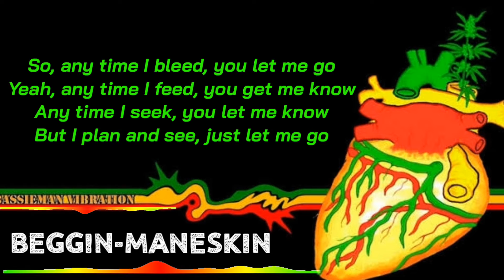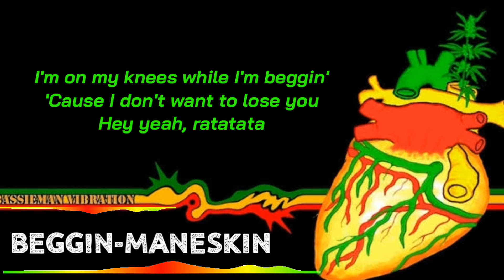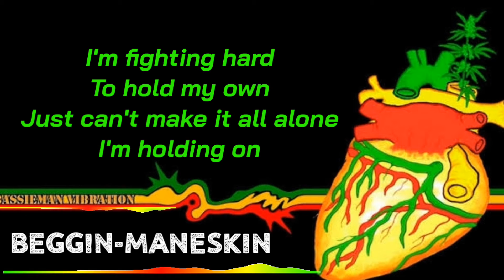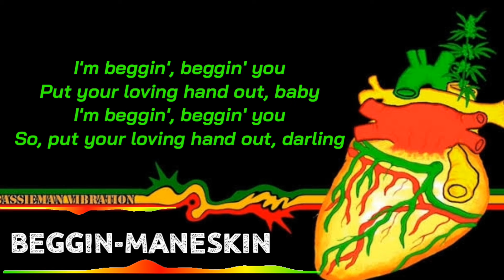BEGGIN-MANESKIN cover Reggae lirik video free music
hai teman teman terima kasih sudah klik video ini,video musik gratis tanpa takut kena copyright dan bisa kalian gunakan dalam video kalian agar lebih menarik,!! jangan lupa untuk lupa untuk terus suport channel ini dengan cara Subscribe like dan berikan pendapat pada kolong komentar yahhh!!

lagu cover song asli
channel :TROPAVIBES